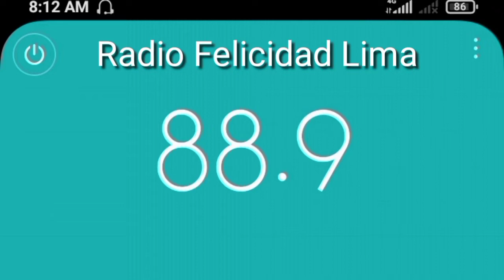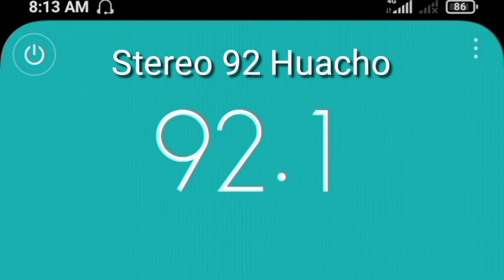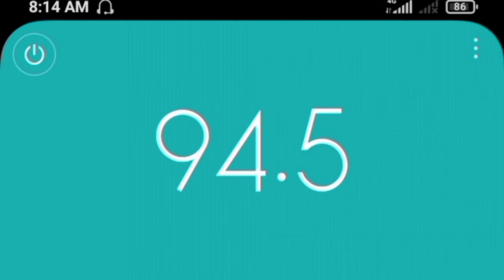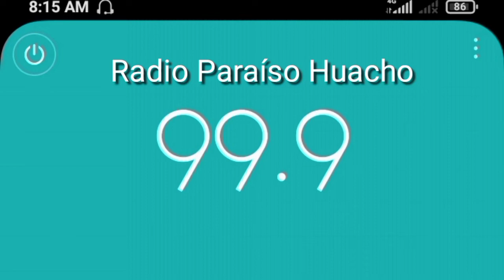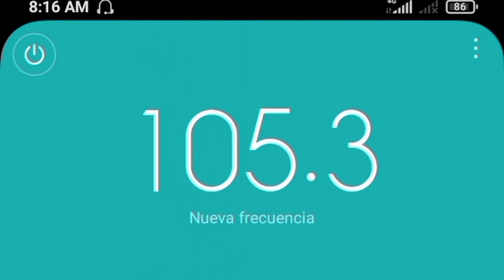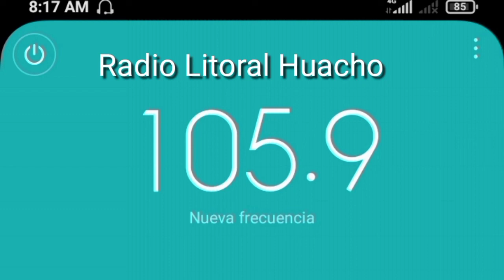Radios FM Captadas en la Plaza de Armas de Huacho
Emisoras FM Captadas en la Plaza de Armas de Huacho en la provincia de Huaura Región Lima.

Emisoras Captadas:
87.8 FM se filtra audio de América Televisión Repitidora de Huacho canal 6 en señal analógica.
88.3 FM Radio Mágica Lima.
88.9 FM Radio Felicidad.
89.1 FM Radio Bethel Repitidora de Huacho.
90.3 FM Radio RPP Repitidora de Huacho.
90.9 FM Radio Exitosa Repitidora de Huacho.
91.5 FM Radio Panamericana Repitidora de Huacho.
92.1 FM Radio Stereo 92 Huacho.
92.7 FM Radio La Zona Repitidora de Huacho Inactiva.
93.3 FM Radio Uracan Huacho.
93.9 FM Radio Karibeña Repitidora de Huacho.
94.5 FM Radio Tropicana Huacho.
95.3 FM Radio Huaura Huacho.
96.1 FM Radio La Kalle Repitidora de Huacho.
98.5 FM Radio Moda Repitidora de Huacho.
99.3 FM Radio Latina Huacho.
99.9 FM Radio Paraíso Huacho
101.7 FM Radio Universal Huacho
102.3 FM Radio María Repitidora de Huacho.
102.5 FM Radio La Kalle Repitidora de Barranca.
102.9 FM Radio Nueva Q Repitidora de Huacho.
103.3 FM Radio Panamericana Repitidora de Barranca.
104.1 FM Radio Platino Huacho
104.7 FM Radio Cosmo Digital Huacho Inactiva
104.9 FM Radio Senda de Vida Barranca.
105.3 FM Radio JRC Huaura Huacho.
105.9 FM Radio Litoral Huacho
107.1 FM Radio Turbomix FM Huacho
Domingos y Feriados Repite la señal de Cajamarca.